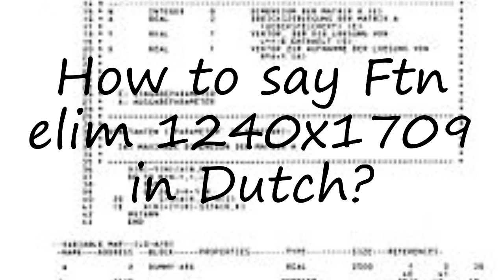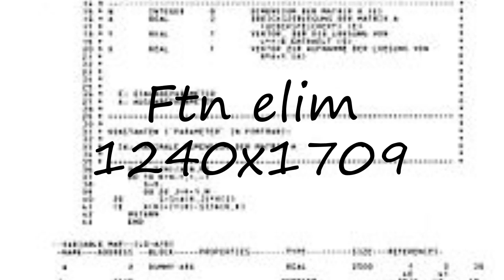How to pronounce Ftn elim 1240x1709 in Dutch?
to speak in yourself Ftn elim 1240x1709 and let us know how it done according you! :) Want to teach us how you name is pronounced? and let us know! Do you have a pet or a favorite animal? Searching for a nice baby name with meaning? How to pronounce Ftn elim 1240x1709 in Dutch? say Ftn elim 1240x1709! How to say Ftn elim 1240x1709. How to pronounce Ftn elim 1240x1709 correctly.  Learn the pronounciation Ftn elim 1240x1709! Expand your vocabulary, learn Ftn elim 1240x1709 word. Use this free pronunciation guide to practice words at a time. Learn for free. Thank you for viewing, please like or subscribe! hoe om te sê, si të thuash, እንዴት እንደሚናገር, wie sagt man, comment dire, come dire, como dizer, как сказать, nasıl denir, cómo decir, 怎么说,